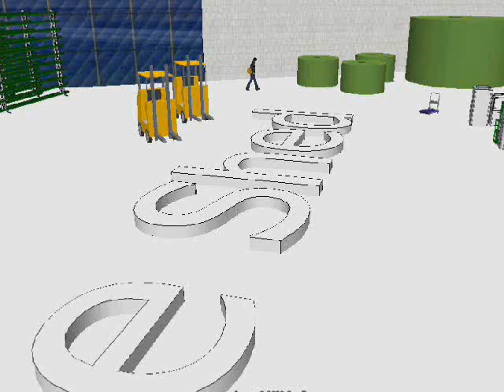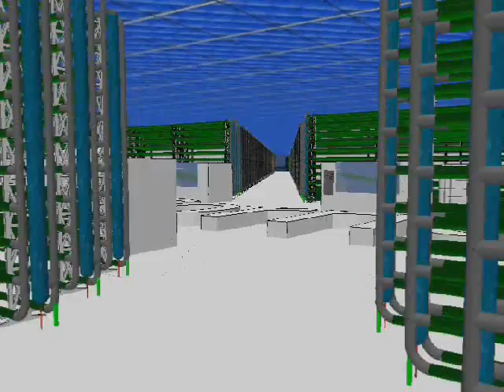Bio-linetechnologies, Microalgae farm in Townsville, Australia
A new microalgae farm in the heart of Townsville. Featuring tubular photobioreactors and the latest harvesting and culture technologies as well as a large gym and spa area. Local labs provide up to date research. Processing and packaging on site bring you the products as fresh as possible.